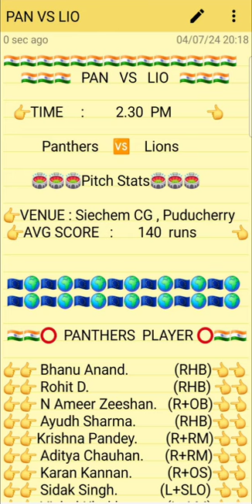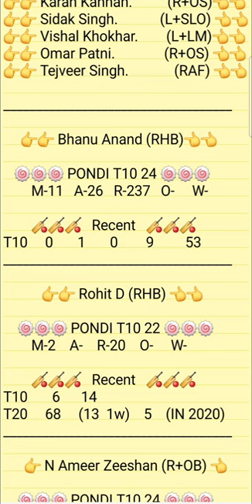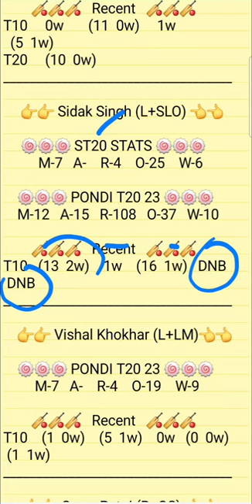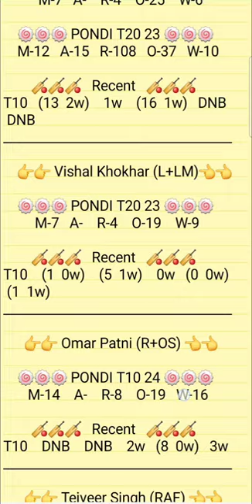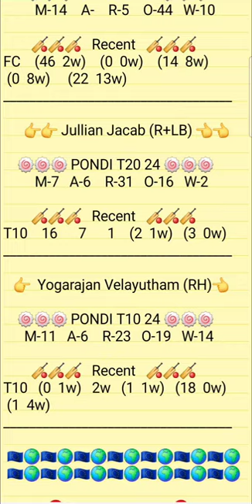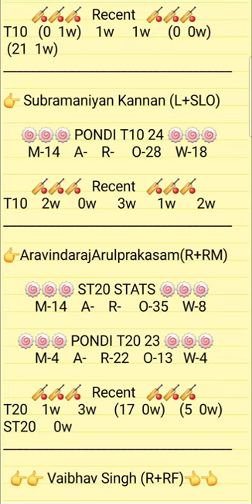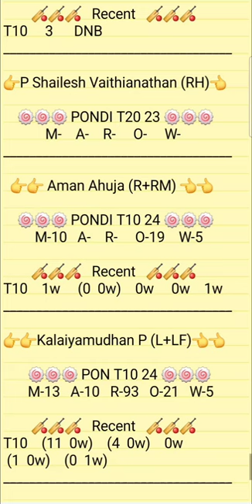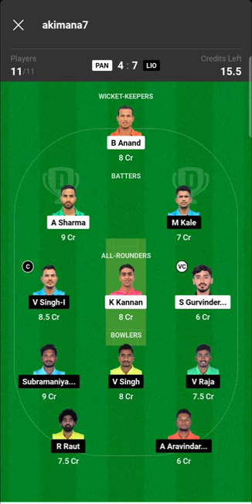PAN VS LIO Dream11 Prediction | PAN VS LIO Pondicherry T20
1.ABOVE VIDEO IS BASED ON MY OWN RESEARCH AND ANALYSIS, NOBODY IS FORCED TO PLAY OR BELEIVE IN MY VIDEOS, GO WITH YOUR INSTINCT

2. DREAM11 TAKES GREAT CARE TO COMPLY WITH ALL CENTRAL AND STATE LEGISLATION IN INDIA TO ENSURE THAT USERS ARE FULLY PROTECTED.

PITCH REPORT
MATCH PREDICTION